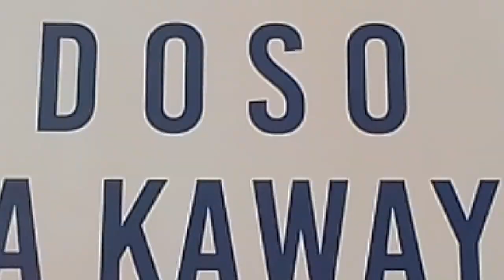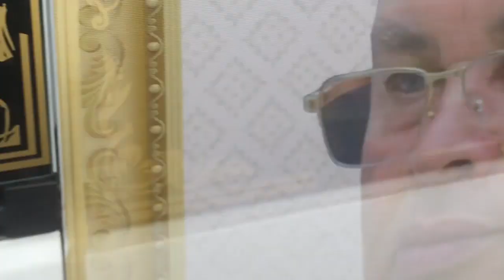MWASI YA CARDOSO MUAMBA INCOSOLLABLE ALELISI BATU NIONSO BOTALA CEREMONIE YA MATANGA MOBIMBA TI NA S